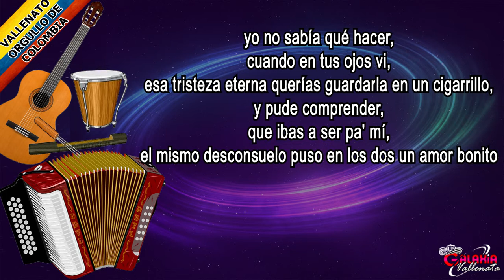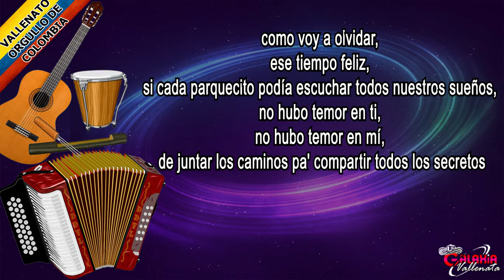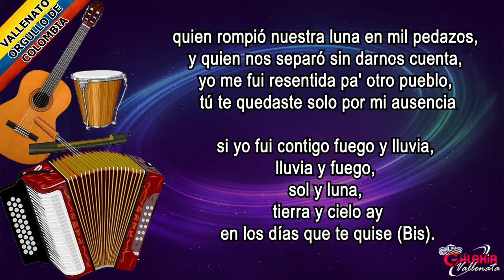En Los Días Que Te Quise - Adriana Lucia - Letra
Título: En Los Días Que Te Quise
Álbum: Enamórate Como Yo
Año: 1997
Compositor: José Alfonso Maestre Molina
Acordeonero: Gustavo Babilonia

Hoy vuelvo a recordar,
ese tiempo de ayer,
cuando llegué contenta canté unos versos pa' tus amigos,
no parabas de hablar,
me miraste no más
y preguntaste al mundo quien es aquella desconocida

yo no sabía qué hacer,
cuando en tus ojos vi,
esa tristeza eterna querías guardarla en un cigarrillo,
y pude comprender,
que ibas a ser pa' mí,
el mismo desconsuelo puso en los dos un amor bonito

en los días que te quise,
en los días que me amaste,
todo el mundo era tú,
todo el mundo era yo,
no había nada más lindo

cuantas noches reímos,
cuantas noches lloramos,
no importaba el lugar de la mano de Dios,
solo nuestro cariño

quien rompió nuestra luna en mil pedazos,
y quien nos separó sin darnos cuenta,
yo me fui resentida pa' otro pueblo,
tú te quedaste solo por mi ausencia

si yo fui contigo fuego y lluvia,
lluvia y fuego,
sol y luna,
tierra y cielo ay
en los días que te quise (Bis)

como voy a olvidar,
ese tiempo feliz,
si cada parquecito podía escuchar todos nuestros sueños,
no hubo temor en ti,
no hubo temor en mí,
de juntar los caminos pa' compartir todos los secretos

donde andarás mi amor,
pido que estés con bien,
ni la distancia pudo,
ni cien mil años hacer que olvide,
todo se eternizó ,
aquí en mi corazón
y por más que te quise arrancar del pecho me fue imposible

hasta la ciudad gris ,
brillaba con tu amor,
no había frío, no había nieve

era una isla perdida,
nos reímos de la gente,
y aquel viejo papel,
donde un día te juré adorarte por siempre

lluvia y fuego,
sol y luna,